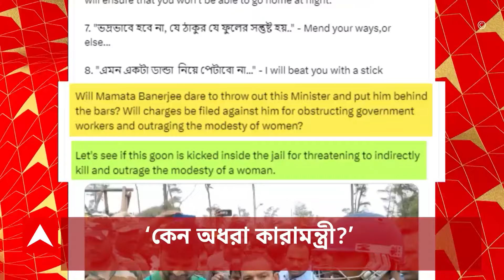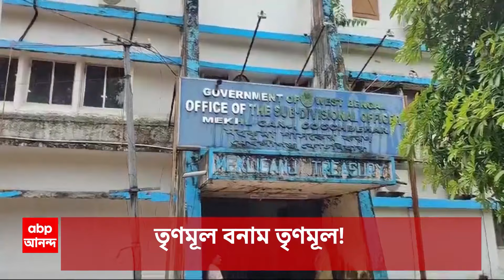Akhil Giri: তাজপুরে জবরদখলমুক্ত করতে গিয়ে কারামন্ত্রীর রোষে মহিলা রেঞ্জ অফিসার | ABP Ananda LIVE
ABP Ananda LIVE: 'এর ভিতরে যদি আপনি আসেন, আর ফিরে যেতে পারবেন না'। সমুদ্র সৈকত দখলমুক্ত করতে যাওয়ায় দলবল নিয়ে চড়াও! কারামন্ত্রীর শাসানির মুখেও অনড় মহিলা রেঞ্চ অফিসার।
শাসকের শাসন, অনড় অফিসার!